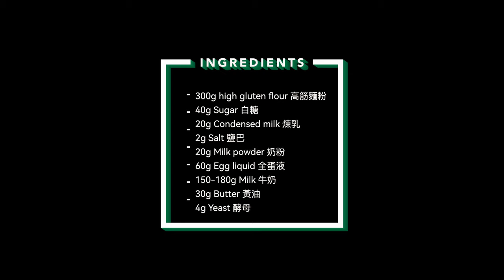A crispy and crumbly snow Pineapple bun 🍍--Crispy on the outside, creamy and soft on the inside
🔶Please turn on the CC subtitle.

【📱Phone】 On the top right screen, tab 「︙」→ tab 「CC」 → turn the subtitle 「ON」
【💻 computer】On the bottom right screen, click 「gear icon⚙⚙️」 → turn the subtitle 「ON」

📖 recipe：

🍍Main dough

300g high gluten flour
40g Sugar
20g Condensed milk
2g Salt
20g Milk powder
60g Egg liquid
150-180g Milk
30g Butter
4g Yeast

Puff pastry：

50g Butter
40g Sugar
60g Egg liquid （Warm）
180g Plain flour